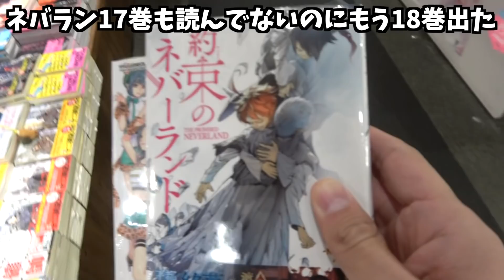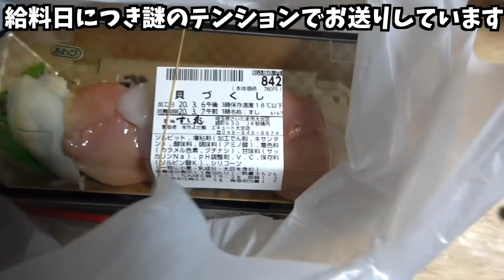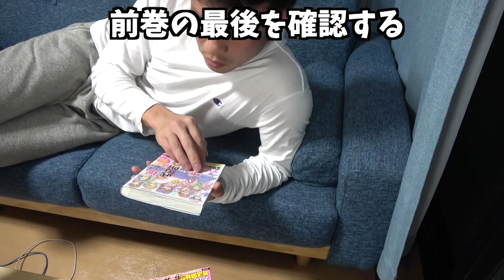【一人暮らし】給料日を少し満喫する社畜のナイトルーティン【宅飲み】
2ndチャンネルでゲーム・トークしてます！